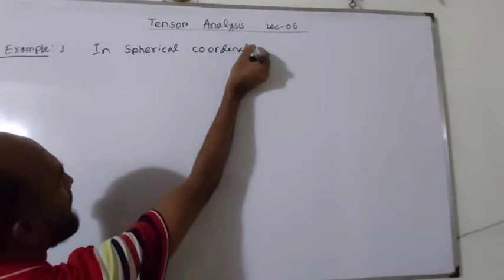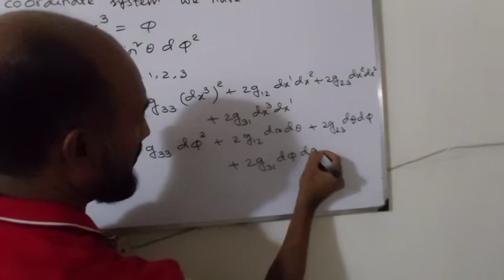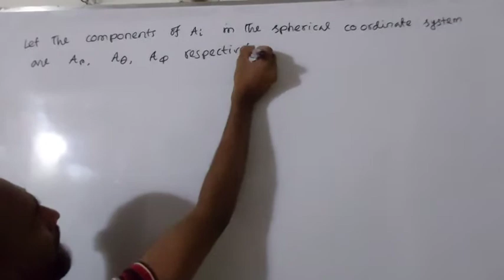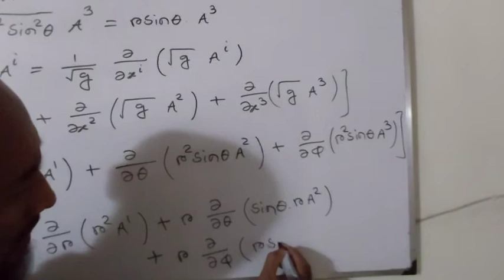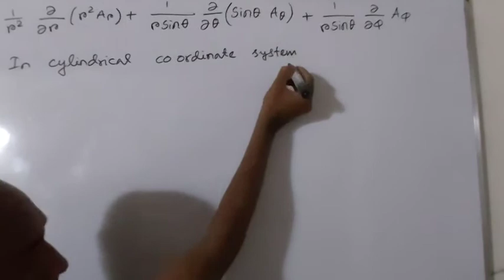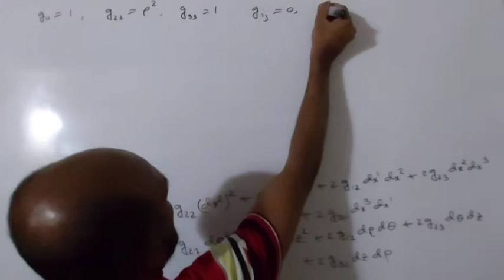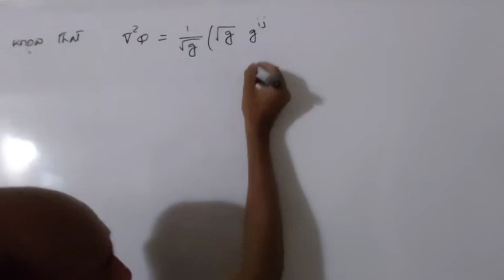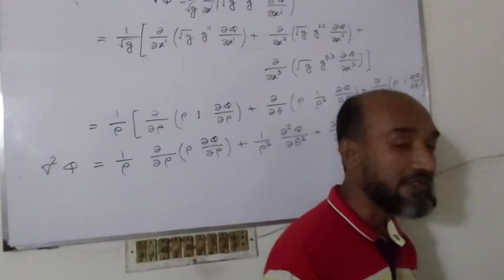243707:Tensor Analysis,Lecture#06 Mohammad Shah Alam ,Assistant Professor.(Math),Dhaka College,Dhaka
17 August 2020 ,Time-12:30 PM, Lecture#06
243707:Tensor Analysis ,Mohammad Shah Alam , Assistant Prof.(Math),
Dhaka College,Dhaka